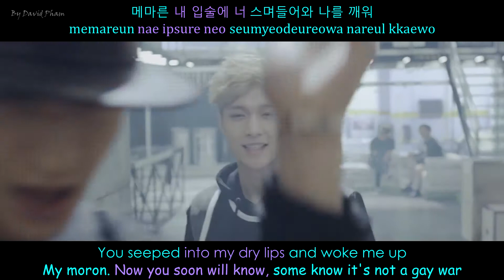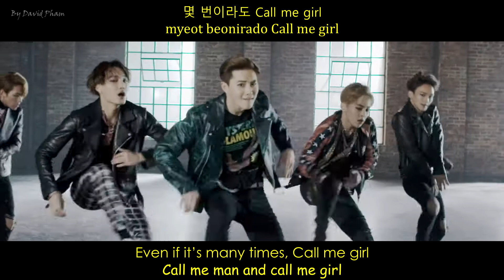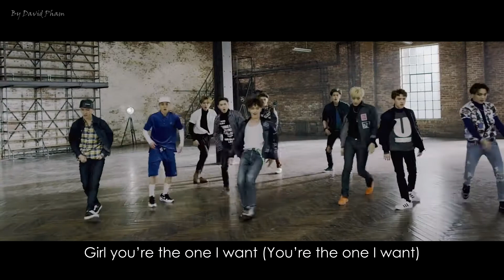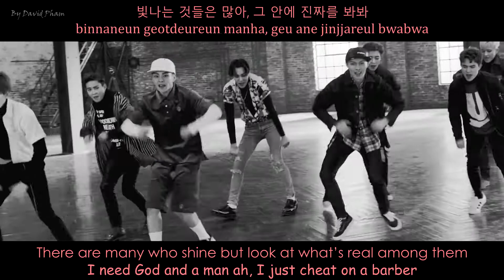🔴 EXO (엑소) - Call Me Baby (Korean ver.) Color Coded Lyrics | Spectral KPOP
Spectral KPOP | Season 1, Episode 6.
EXO (엑소) - Call Me Baby (Korean ver.) [Korean/English/Misheard] Color Coded Lyrics

Song: Call Me Baby (Korean version)
Artist: EXO (엑소) [Xiumin, Suho, Lay, Baekhyun, Chen, Chanyeol, D.O, Tao, Kai, Sehun]
Label: SM Entertainment
Album: EXODUS
Released: 2015
Lyrics/작사: 김동현, 조윤경, 1월8일
Composer/작곡: DOM, 이현승, J.SOL, Teddy Riley, Dantae Johnson
Arranger/편곡: DOM, 이현승, J.SOL, Dantae Johnson

-Line Distribution
-Center/Spotlight Distribution
-Screen Time Distribution
-Misheard Lyrics

▼Channel Info▼